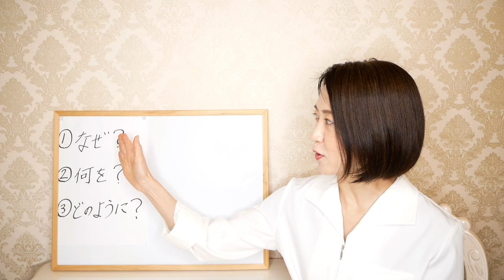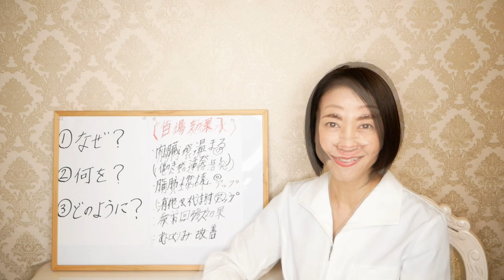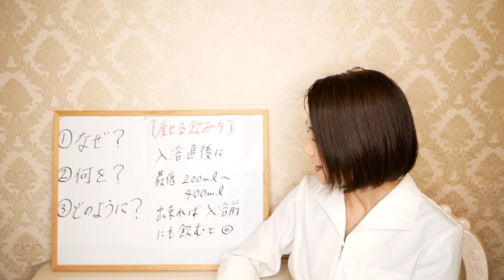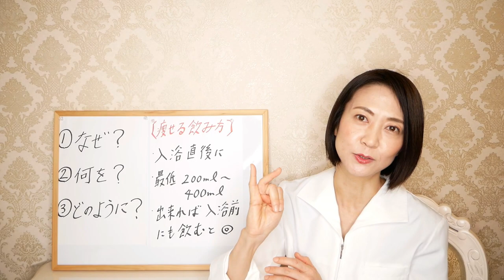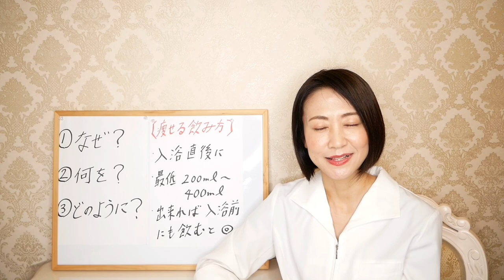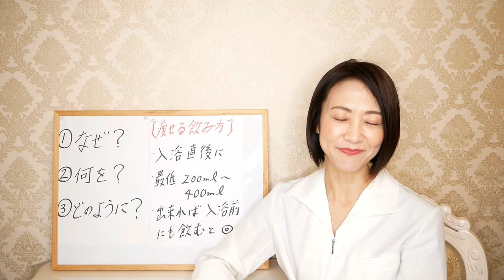【水ダイエット】入浴後に飲むだけ！お風呂上がりは激痩せする絶好の時間です【代謝アップ】